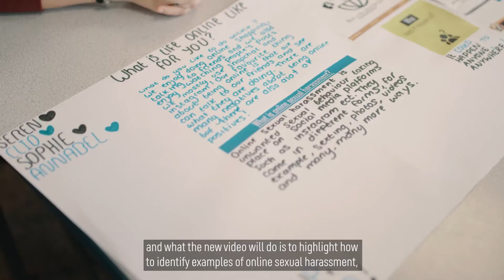FAW and Welsh Government – online sexual harassment